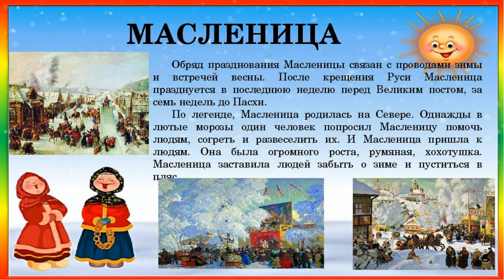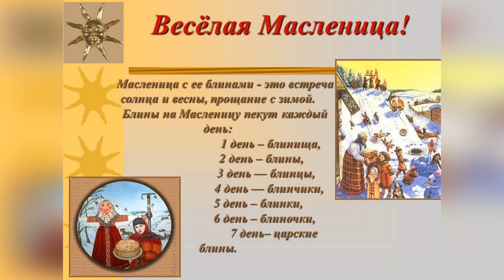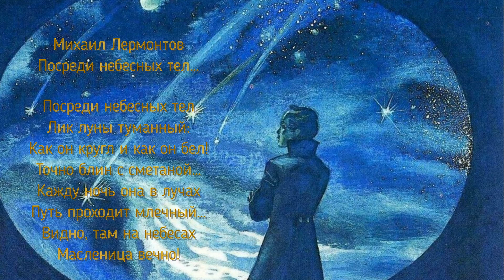Душа наша - Масленица